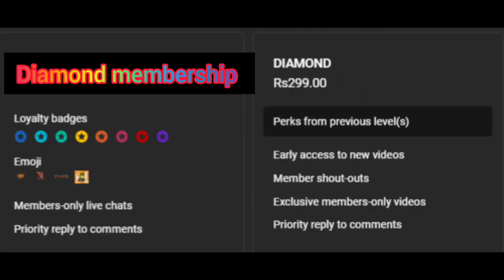membership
STICK  WAR LEGACY MOD VIP NEW
 MOD APK UNLIMITED ALL
HACK MODE APK 999 ARMY
ALL NEW SKIN WEAPON
stick war
stick war legacy 2
stick war legacy chaos battle
stick war legacy highlight
stick war fight
stick war battle
stick
stick war hack
stick war legacy türkçe
stick manbest android games
android games
android gameplay
Stick war live
stick war legacy live
stick war legacy mod vip
stick war mod apk
stick war vip mod link
di sản chiến tranh dính 2
มรดกสงครามติด 2
warisan perang tongkat 2
إرث الحرب العصا 2

stick war,
story stick war legacy,
is stick war legacy,
how to do stick war hack,